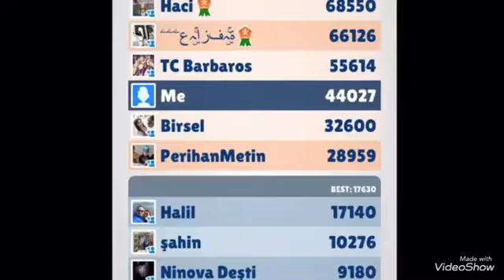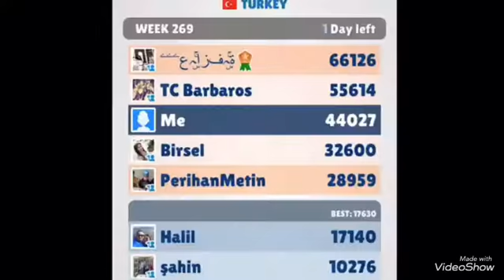Subway surf oynuyorum📱(bütün detayları öğrenin)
Subway surf dünyaca bilinen bir oyundur bu videoyu izlerseniz bütün oyundaki detaylarıöğrenirsiniz